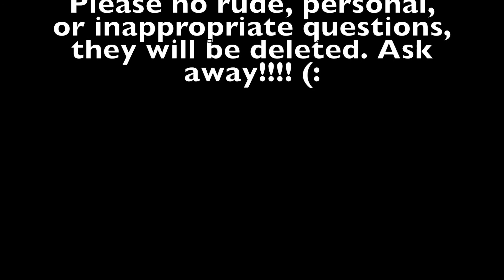Upcoming Q&A Video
Hey guys! So to celebrate hitting 100 subs, I decided to have a Q&A Video! Make sure to watch the video before asking! Thanks! (: